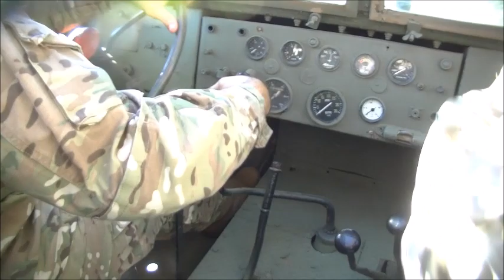Semi oruga IHC M-5 y VAP MOWAG Grenadier en la Base Logística San Lorenzo 26-05-2018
Vídeo tomado el 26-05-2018 en la Base Logística San Lorenzo en la ciudad de Fray Luis Beltran del Ejercito Argentino durante una jornada de puertas abiertas.

El vídeo se tomo a lo largo del dia en el cual el semi oruga M-9 y el Vehículo Acorazado Porta Personal Grenadier realizaron viajes cortos por las instalaciones de la base con el publico en ellas, los fragmentos se editaron para mostrar el recorrido y no están por orden cronológico